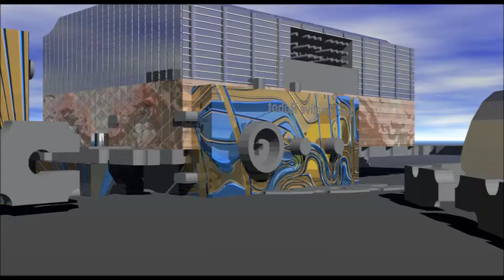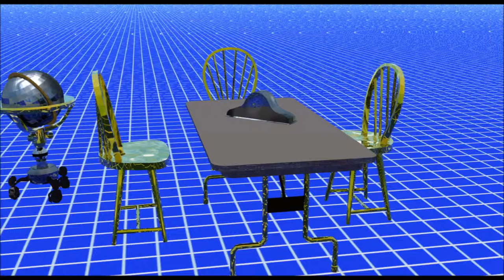Digital Art 2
This is done  for some models imported from Sketch up and other made of other programs such as , Bryce 7,TrueSpace and other.
The music is a remix from a popular chinese folk song.That I made using Fruitloops  version 10.